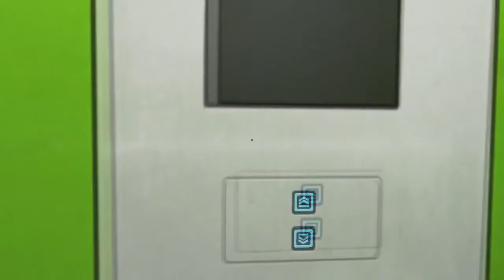Mirror's Edge (OST Remix NightParis)